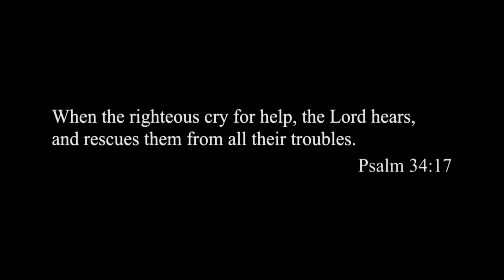PELÍCULAS HD / BASADAS EN HECHO REALES / PELICULAS CRISTIANA / *CUESTION DE FE*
Filipenses 1 Reina-Valera 1960 (RVR1960)
Salutación
1  Pablo y Timoteo, siervos de Jesucristo, a todos los santos en Cristo Jesús que están en Filipos, con los obispos y diáconos:

2 Gracia y paz a vosotros, de Dios nuestro Padre y del Señor Jesucristo.

Oración de Pablo por los creyentes
3 Doy gracias a mi Dios siempre que me acuerdo de vosotros,

4 siempre en todas mis oraciones rogando con gozo por todos vosotros,

5 por vuestra comunión en el evangelio, desde el primer día hasta ahora;